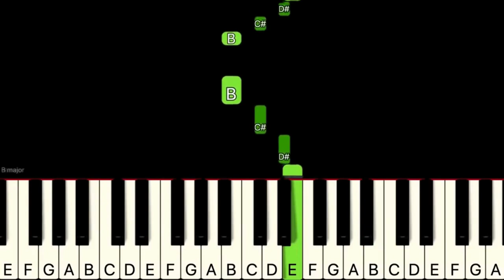B Major Scale | Major Scales